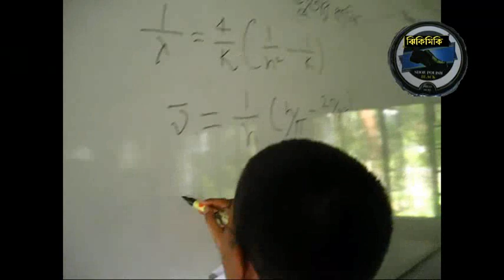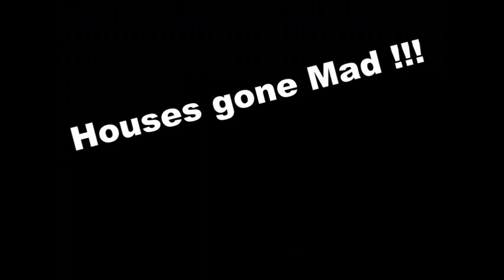Jhikimiki jotar kali || funny ad || Comilla Cadet College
it was our 1st 31st product video
made by 31st intake
 of comilla cadet college